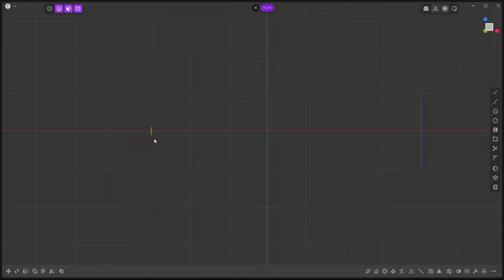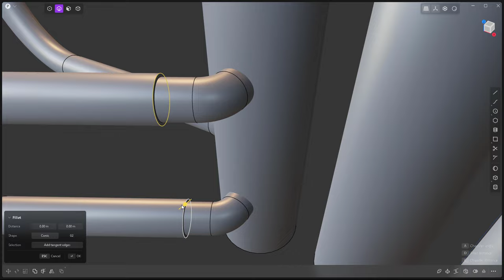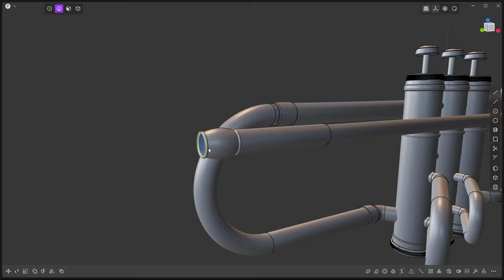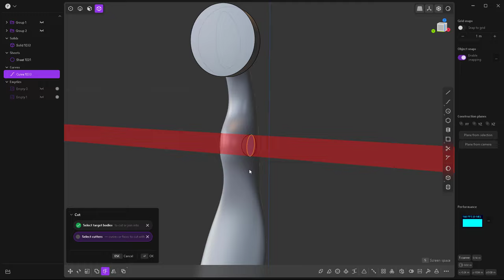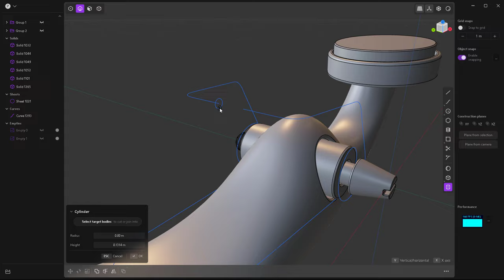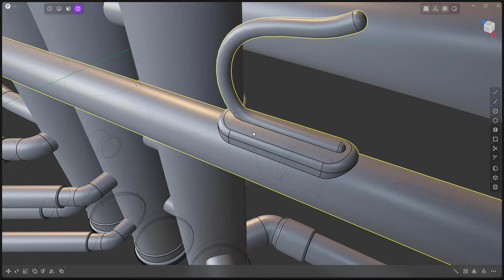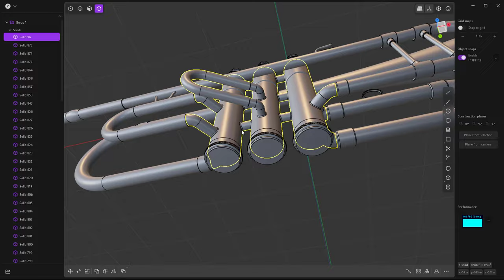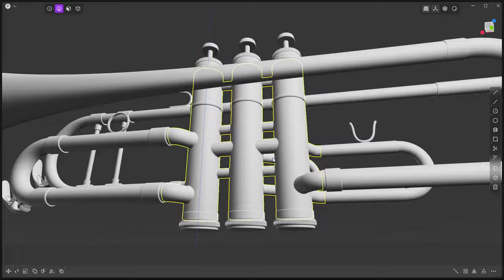Plasticity 3D How to make it! Look at this freaking cool trumpet Modelling timelapse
For this one I am going to make a trumpet!